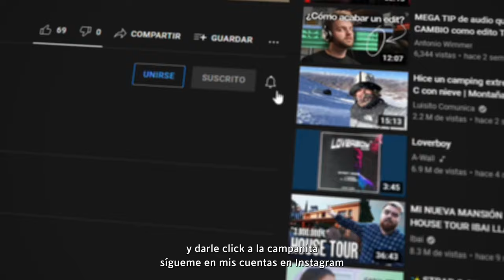TUTORIAL HERMOSO ANILLO EN TEJIDO VIKINGO - CAROL ACADEMY 😎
En este video te enseñamos a como realizar un anillo en alambrismo con el tejido vikingo